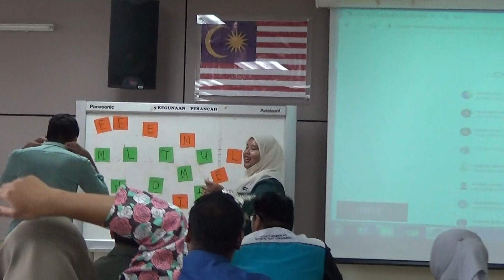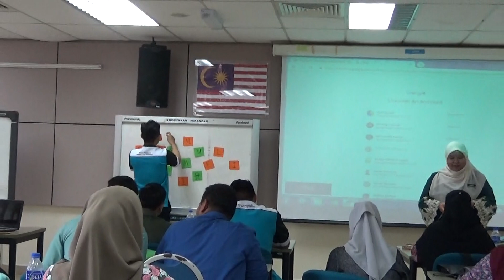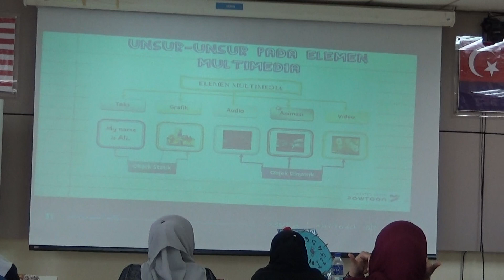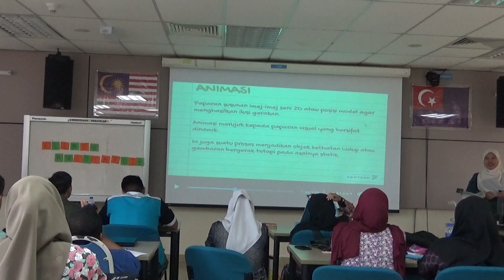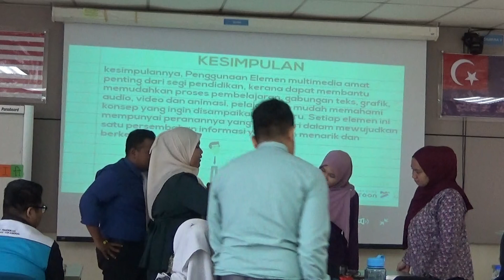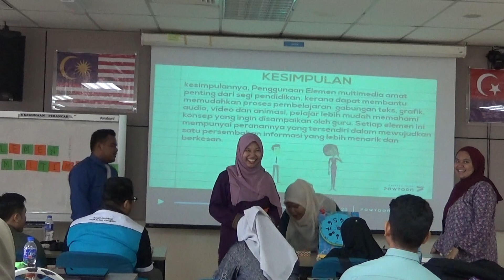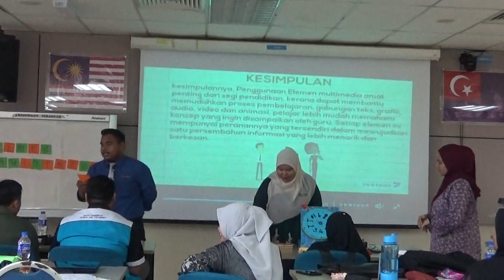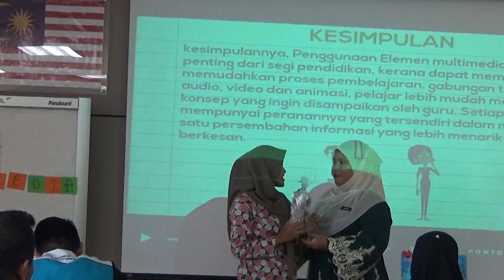manisa (Elemen multimedia)